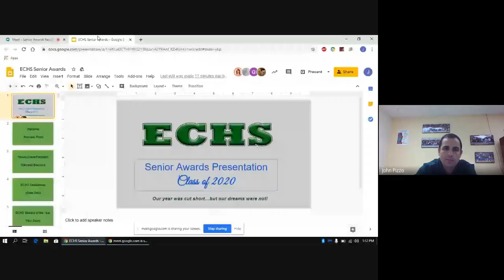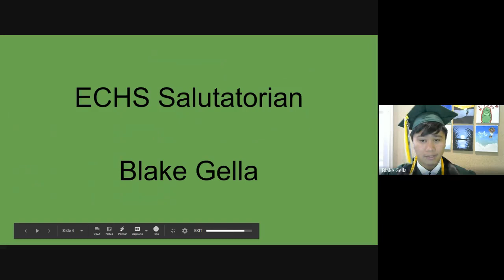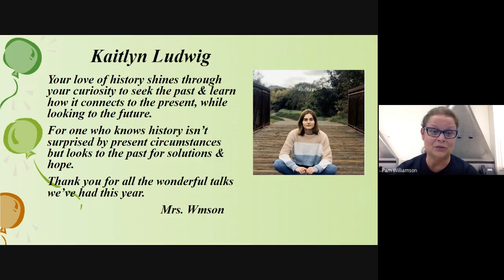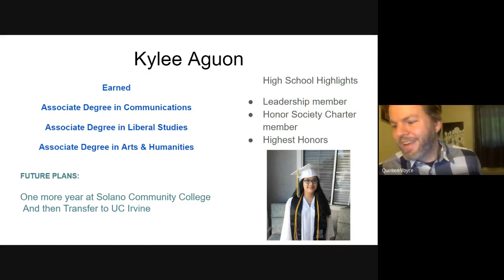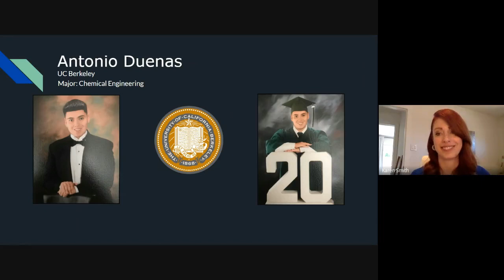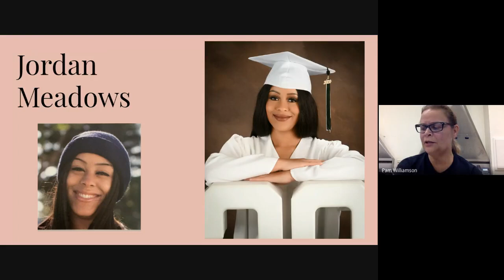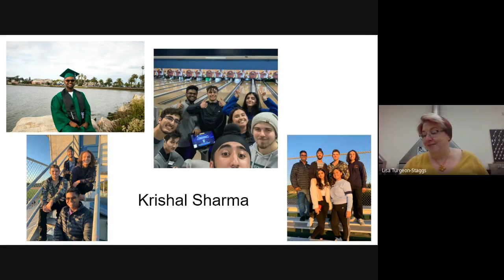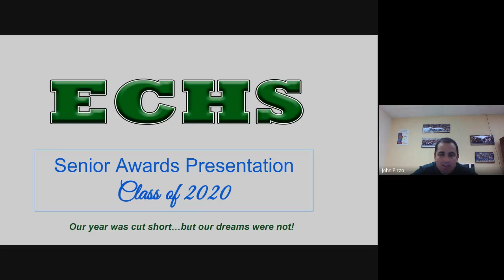ECHS 2020 Senior Awards Ceremony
Join us as we honor our Class of 2020 graduates at our virtual senior awards night.